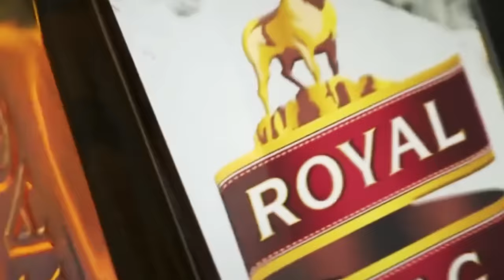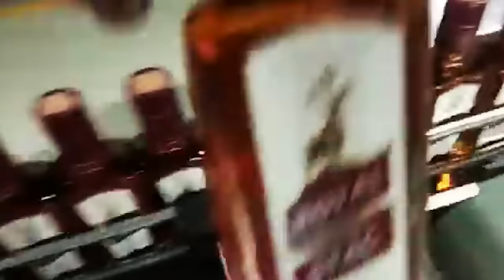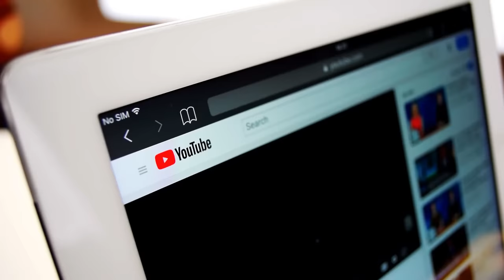দেখুন ফ্যাক্টরিত কিভাবে বানানো হয় বিদেশি মদ l How Whisky Making in Indian Factory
ফ্যাক্টরিতে এই ভাবে বানানো হয় বিদেশি মদ l How Whisky Making in Indian Factory